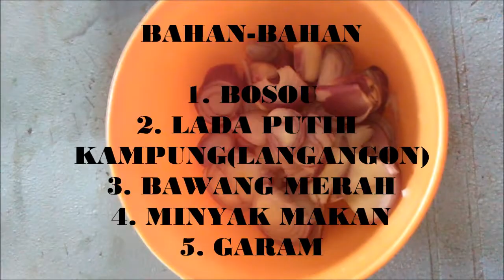RESEPI BOSOU LANGANG DUSUN SYTLE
Masakan kegemaran masyarakat Dusun. Biar nampak lain macam tapi yang pasti...rasanya waaaw bha!